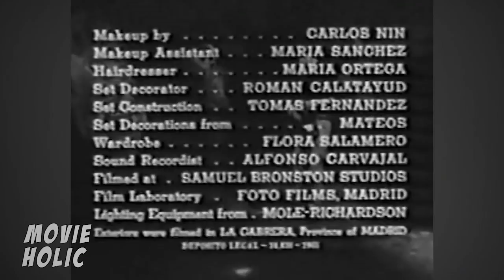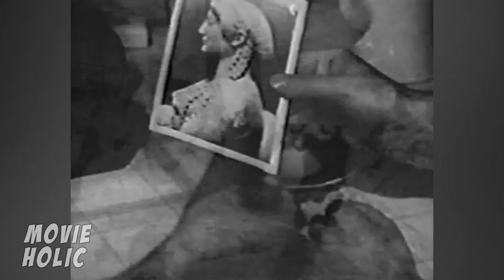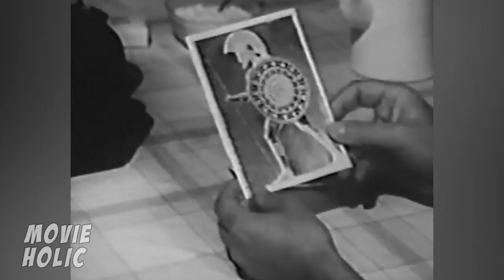SOUND OF HORROR | Soledad Miranda | James Philbrook | Full Length Horror Movie | English | HD | 720p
When a group of isolated people in the Greek mountains set off a cave explosion, they are menaced by an invisible shrieking dinosaur that had been buried for eons.
Cast:
James Philbrook - Dr. Pete Asilov
Arturo Fernández - Pete
Soledad Miranda - Maria
José Bódalo - Mr. Dorman
TOP 10!